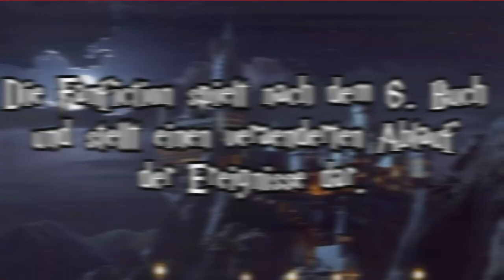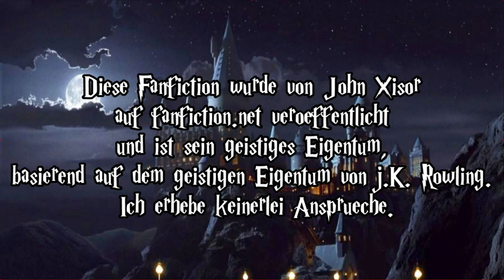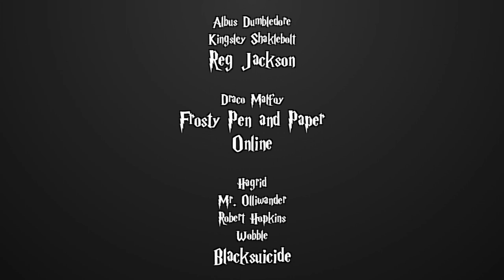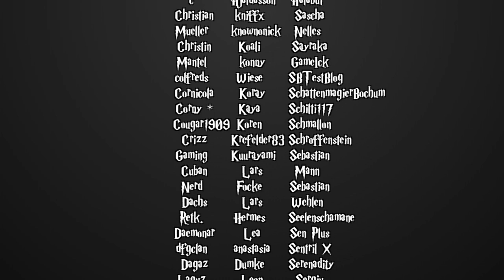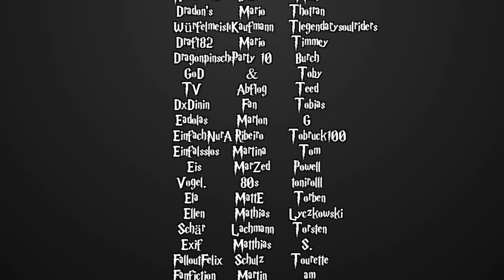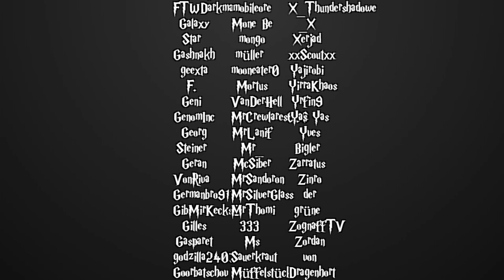[Fanfiction] Harry Potter und die Schatten der Vergangenheit -57.1- Vanille